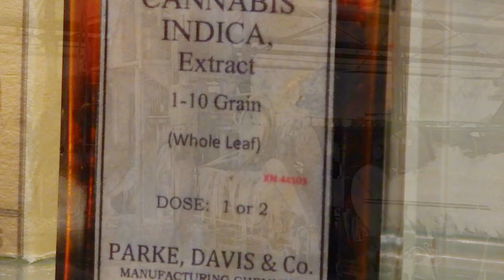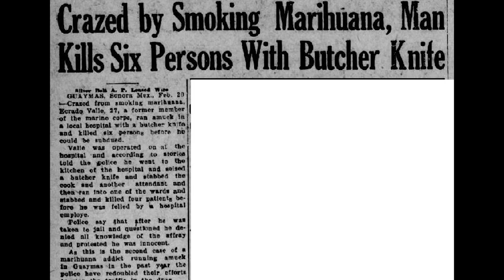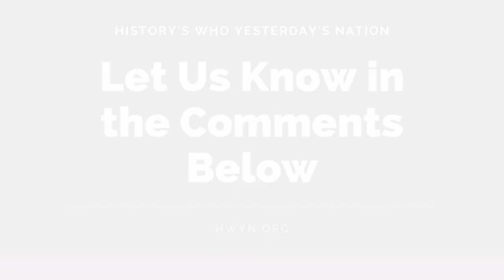The History of Cannabis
Humanity’s relationship with cannabis is as long as recorded history itself. The ancient Assyrians called it qunubu and used it for ceremonial purposes. Ancient Thracian priests held the title kapnobatai, which means those who “walk in clouds of smoke”, and some even suggest..
View full transcript at HWYN.org